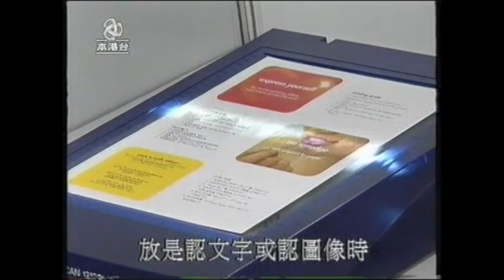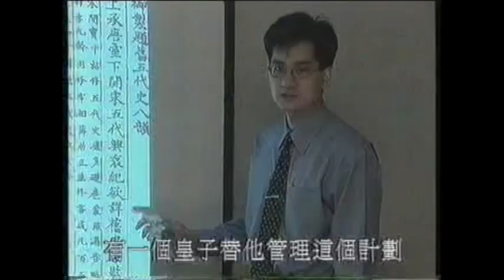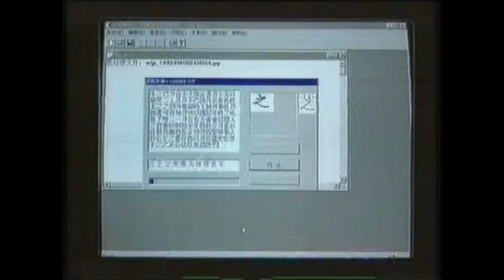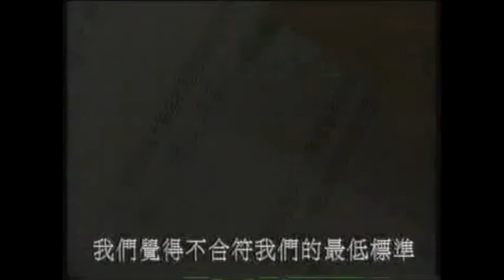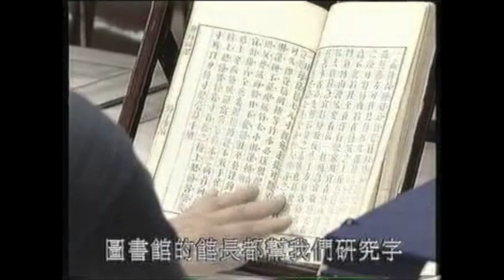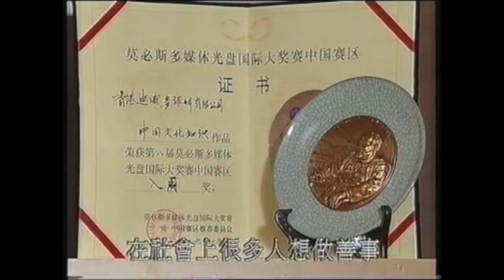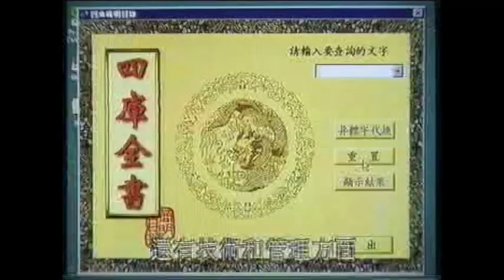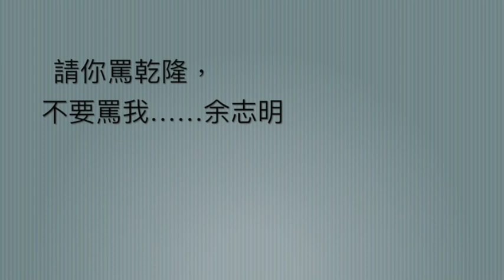黃霑 James Wong Jim 香港情之總有出頭天之余願已償 2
本集乃黃霑香港情之總有出頭天的第16集，於2002年播出。片名『余願已償』，訪問嘉賓余志明，出版了中文領域內最大電子資料庫《文淵閣四庫全書電子版》。

資料來源
網站名稱: 黃霑香港情之總有出頭天

描述: 由黃霑主持，訪問不同行業的嘉賓，分享他們的體驗，探究香港歷史的轉變。

服務地區: 香港

主要語言: 繁體

所屬目錄: 香港網站目錄 : 新聞與媒體 : 電視 : 電視節目 : 黃霑香港情

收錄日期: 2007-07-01